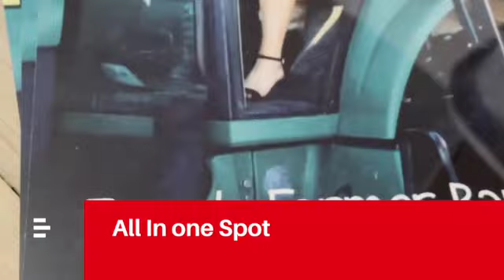Tubing a New Calf Colostrum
I don't usually do tutorial videos because I'm not a teacher. However I thought I'd show you how I do this with some explanation. Enjoy!